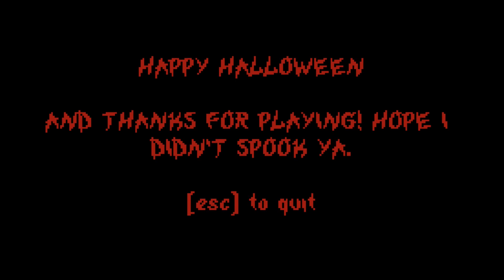Jack´s Bday - Gameplay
HAPPY HALLOWEEN! 🎃​🎃​🎃​​